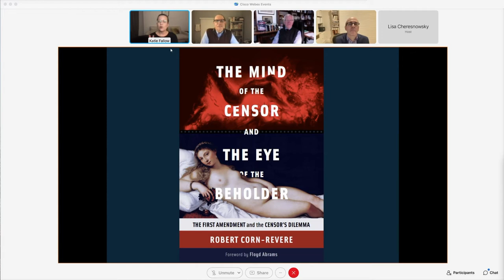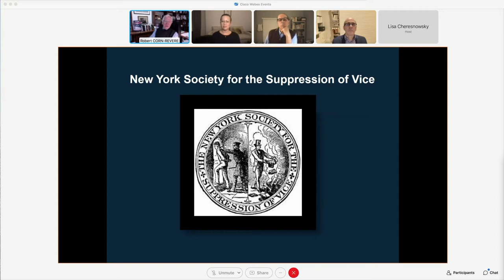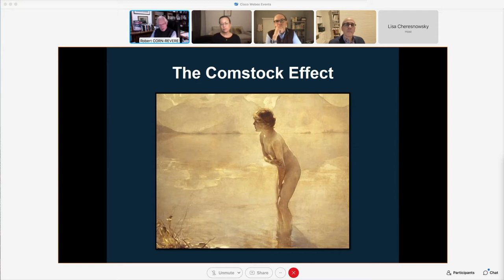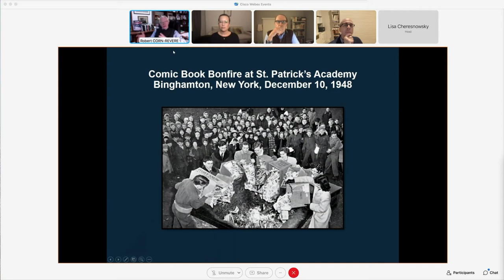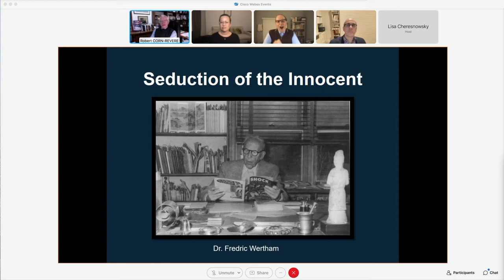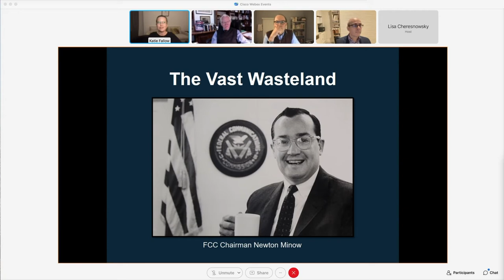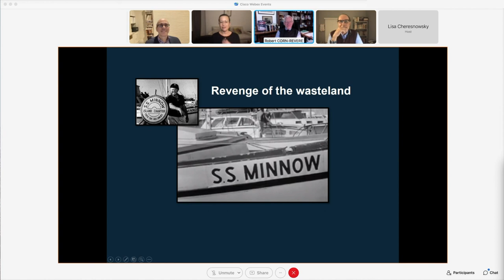The First Amendment Salon: On Censorship & the Ghost of Anthony Comstock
On Censorship & the Ghost of Anthony Comstock

Discussants:
Robert Corn-Revere & Katie Fallow

For this Salon, we are delighted to welcome Robert Corn-Revere (Davis Wright Tremaine) and Katie Fallow (Knight First Amendment Institute). Ms. Fallow will interview Mr. Corn-Revere in connection with his new book The Mind of the Censor and the Eye of the Beholder (Cambridge University Press, 2021).